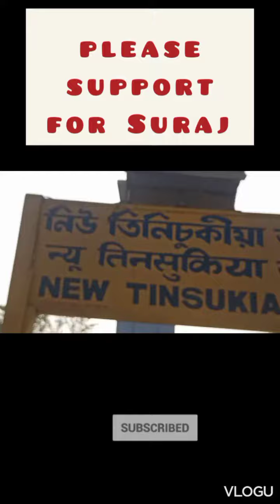1 June 2023